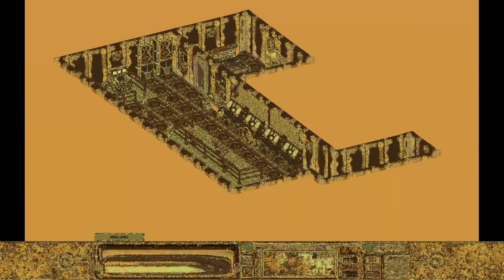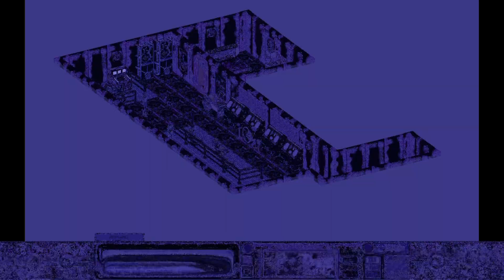Fallout 2 #091 - Schleichfahrt - Let's Play Deutsch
Der zweite Teil der Fallout Serie, Alberts Geist setzt sich auf die Schulter von Albert dem Zweiten und verfolgt seine Abenteuer.